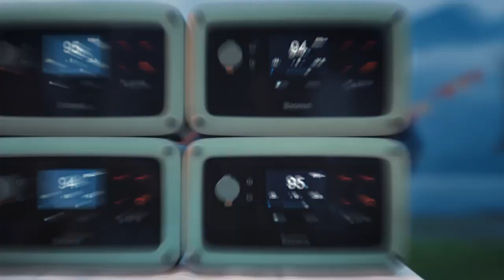Baseus 600W Energy Stack Digital Portable Power Station